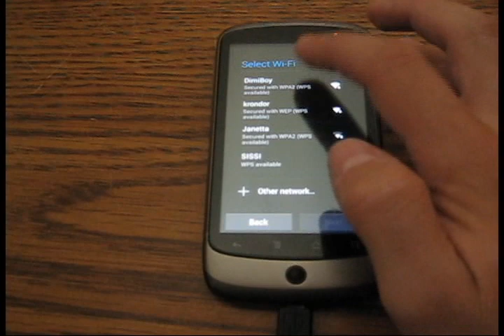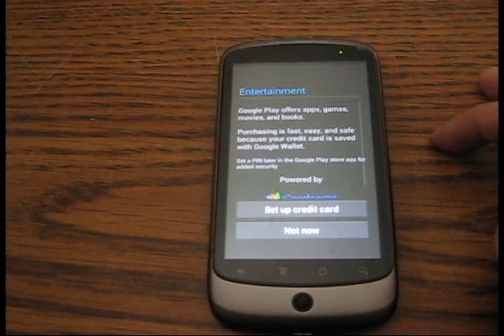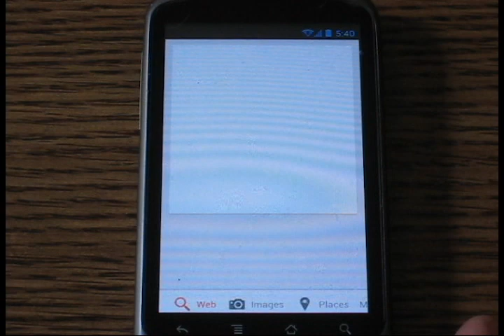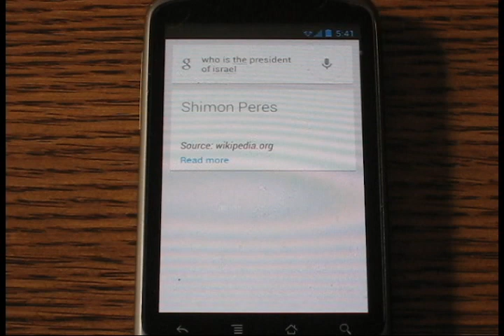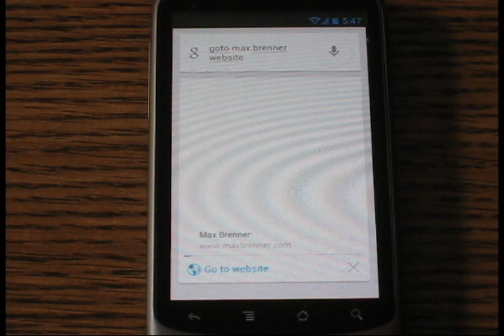Android Jelly Bean 4.1.1 on Nexus One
Demonstrating Android Jelly Bean 4.1.1 on my Nexus One.
daily i use ICS.

Please check my other tech channel, DimusTech.